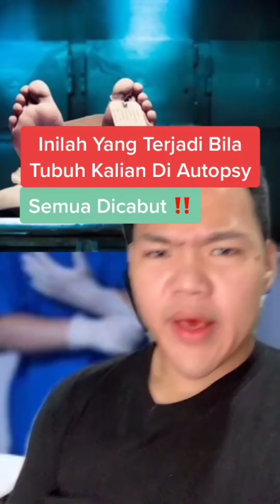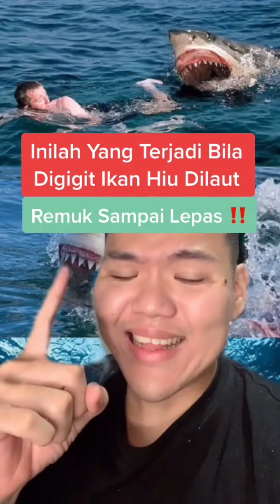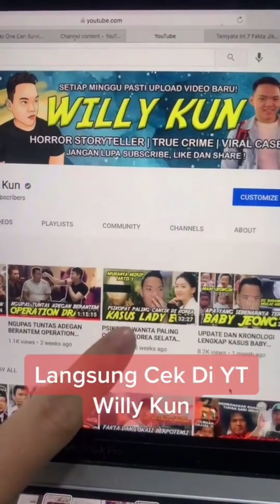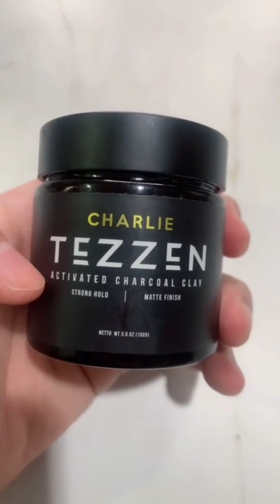Kumpulan tiktok paling seram dan horor ‼️😱⚠️